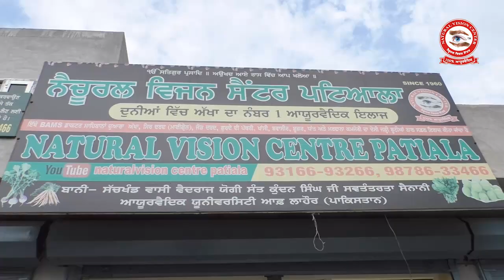ਸ਼ੁਗਰ ਨੇ ਖੋ ਲਈ ਅੱਖਾਂ ਦੀ ਰੋਸ਼ਨੀ, ਅਮਰੀਕਾ ਦੇ ਮਰੀਜ਼ ਲਈ ਰੱਬ ਬਣਿਆ ਡਾਕਟਰ ਵਿਰਕ, ਕਰਤਾ ਚਮਤਕਾਰ,ਮਰੀਜ਼ ਖੁਸ਼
ਸ਼ੁਗਰ ਨੇ ਖੋ ਲਈ ਅੱਖਾਂ ਦੀ ਰੋਸ਼ਨੀ
ਅਮਰੀਕਾ ਦੇ ਮਰੀਜ਼ ਲਈ ਰੱਬ ਬਣਿਆ ਡਾਕਟਰ ਵਿਰਕ
ਕਰਤਾ ਚਮਤਕਾਰ,ਮਰੀਜ਼ ਖੁਸ਼
this channel is modify for human body